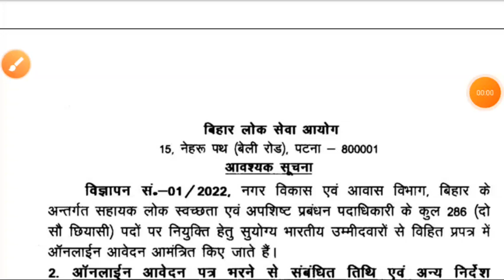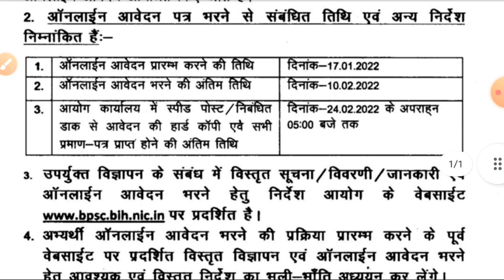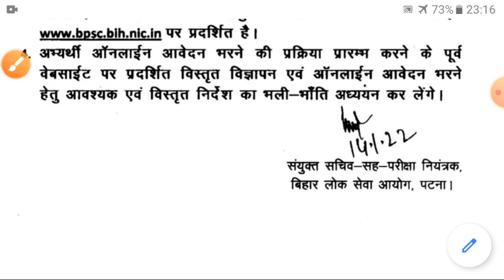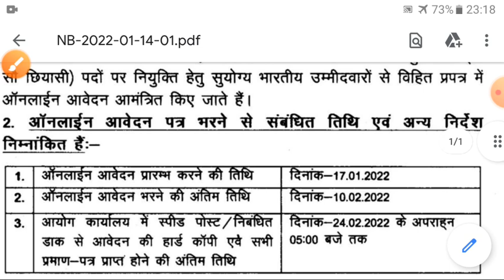last date of edit or correction bpscasstpub speed post quickly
best book for for solid and liquid waste management complete paper 2 syllabus
link is

crown  complete bihar samanya Gyan

ghatna chakra bpsc previous year question with answer

best book for general studies preparation

lucent सामान्य ज्ञान best book for gs preparation

oppo reno 6 5g with discounted price

crown bihar objective samanya Gyan book